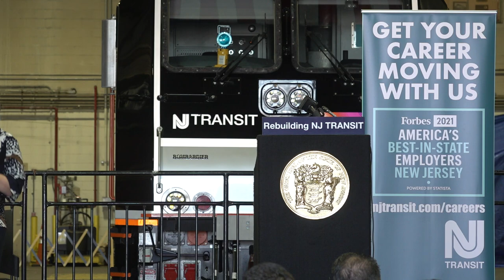Governor Murphy Recognizes 11th New Class of NJ TRANSIT Locomotive Engineers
Governor Phil Murphy, NJ Department of Transportation Commissioner & NJ TRANSIT Board Chair Diane Gutierrez-Scaccetti, and General Chairman & President of SMART-TD Local 60 Jerome Johnson joined NJ TRANSIT President & CEO Kevin Corbett to recognize NJ TRANSIT’s latest Locomotive Engineer training class at the Meadowlands Maintenance Complex in Kearny. The addition of this new class with 14 graduates means NJ TRANSIT has succeeded in adding 127 new locomotive engineers to its roster since Governor Murphy took office in 2018. Congratulations to all our engineer graduates!